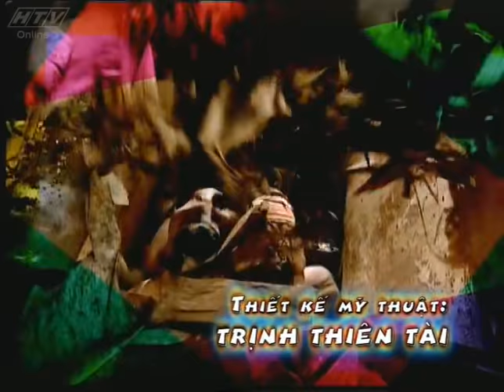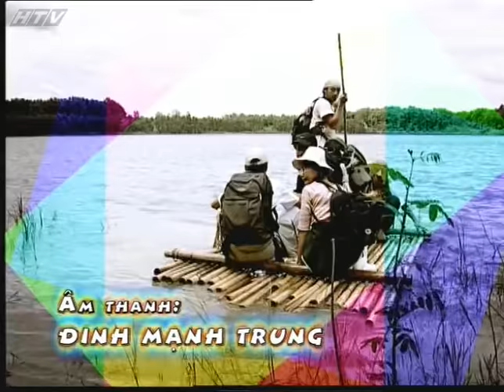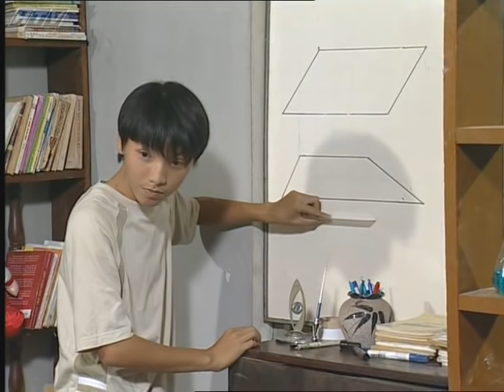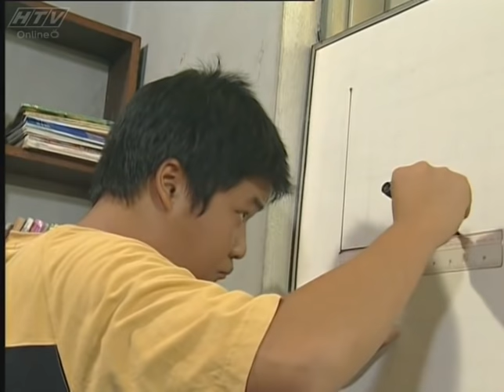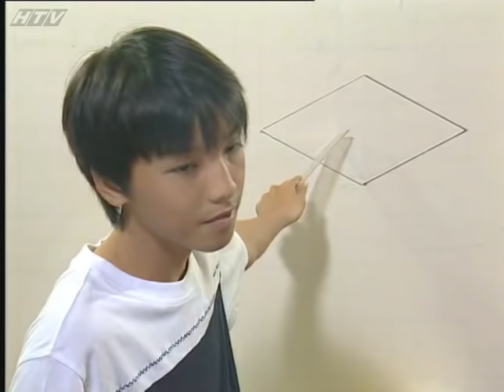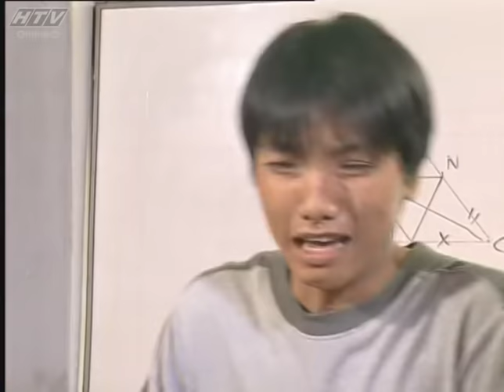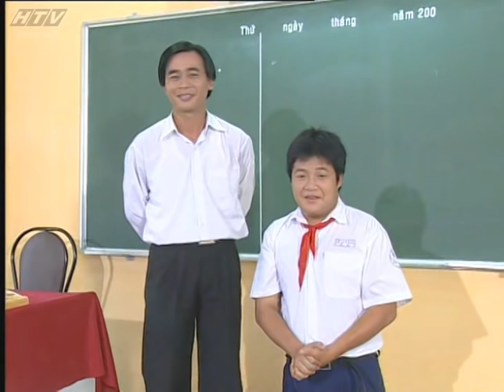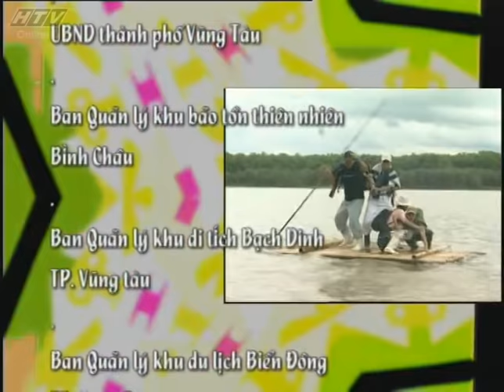Kính Vạn Hoa - Tập 1 | HTVC phim truyện Việt Nam 2024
Kính Vạn Hoa (28 Tập) là bộ phim dành cho lứa tuổi học trò tinh nghịch, năng động hồn nhiên, đáng yêu, những bài học cuộc sống sâu sắc và đầy ý nghĩa. Bộ phim xoay quanh bộ ba gồm Quý Ròm, Hạnh và Tiểu Long, mỗi người một tính cánh, một sở trường cùng nhau hợp tác phá được nhiều vụ án khi họ trải qua kì nghỉ hè ở miền quê. Mỗi tập phim là một vụ án khác nhau cho thấy sự thông minh của các bạn, sau mỗi vụ án họ lại rút ra một bài học và thêm nhưng người bạn thân thiết.

Bộ phim với sự tham gia của các diễn viên nhí: Ngọc Trai, Anh Đào, Vũ Long,…..
Xem trọn bộ tại HTVC Teen